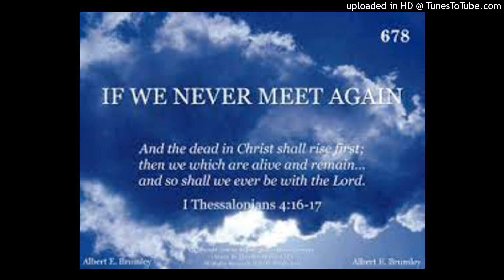If We Never Meet Again This Side Of Heaven